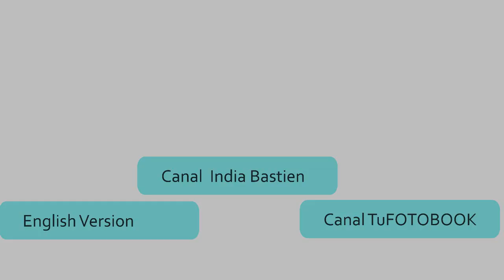MUFFINS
Preparación de Muffins decorados
Video tutorial - Es muy sencillo prepararlos y son un detalle bonito.

* Todos nuestros tutoriales son fáciles, simples y nos gusta promover el uso orgánico o todos los ingredientes naturales.

Trucos de belleza, tutoriales, y mucho más!

Producción Tuukul Laboratorio Creativo C.C.

Música por: Löhstana